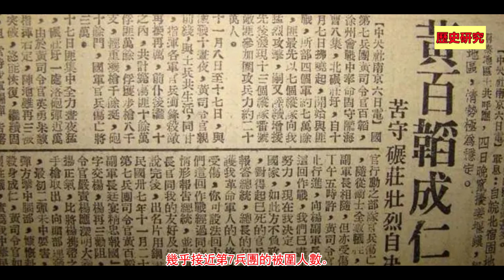國軍第一戰將黃百韜軍事生涯，最著名一次戰役，打敗共軍戰神粟裕！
黃百韜1900年生，原籍廣東梅縣，生於天津。起家部隊第25軍，1944年才正式組建，來源有中央軍、川軍、東北軍，起初戰鬥力低下。黃百韜刀闊斧的改革，嚴查軍餉貪汙問題，嚴肅軍紀問題，贏得了第25軍全體士兵們的愛戴。他自創了一套訓練模式，一切從零開始，讓全體士兵和軍官們一起按照訓練綱程嚴格訓練，嚴查懈怠者，戰鬥力迅速提升。

友情提示和聲明：
1、所有歷史研究中涉及到的歷史人物、思想、武器、戰爭等僅為學術研究，本頻道反對戰爭、反對暴力、反對專製、反對仇恨、反對歧視，支持和平和平等。
2、所有歷史力求嚴謹，歷史事實依據依靠現有資料，本頻道參考了大量的歷史材料（自購、圖書館借閱、各機構官方出版物和官方網站，權威人士、親歷者回憶文章和講話）。但是很多歷史還在進一步研究中，難免有過時、疏漏和錯誤，希望能夠理解。如有最新學術研究證實視頻中存在錯誤，將在文字介紹中予以更正和補充說明。
3、因為部分視頻獲得已經進一步得資料，所以內容和素材已有調整，製作並上傳了新的視頻，老的視頻不再公開列出（可能收藏過還是能看到），請諒解。
4、所有視頻中人物的觀點、看法僅供觀眾朋友學術研究和參考，並不代表本頻道的觀點。
5、本頻道製作的谷歌地圖參考了大量資料，但各種資料相互矛盾或地名時間久遠難免有誤，請諒解。
6、字幕自動翻譯如有誤請諒解。